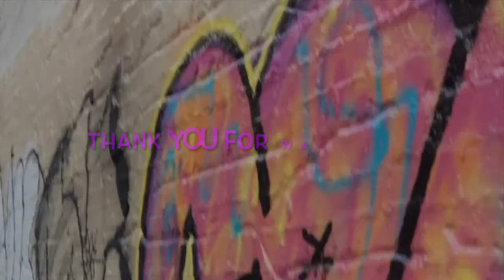Duke Dumont - Let me go[Remastered] musicvideo edited&added effects